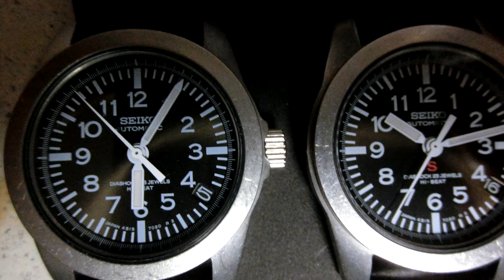SEIKO SUS 4S15